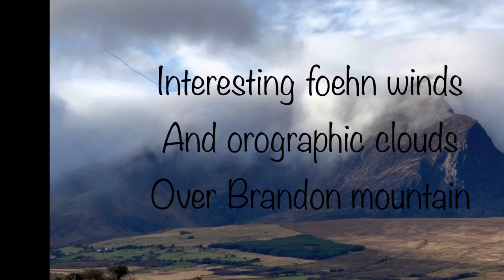Riggits adventures foehn winds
Foehn wind and clouds Dingle peninsular